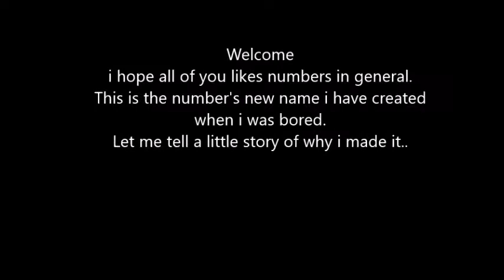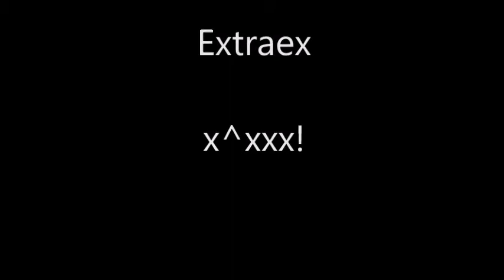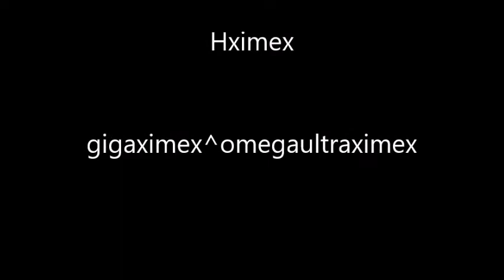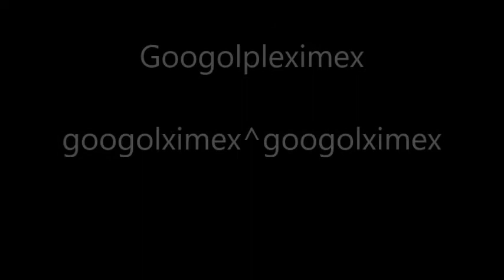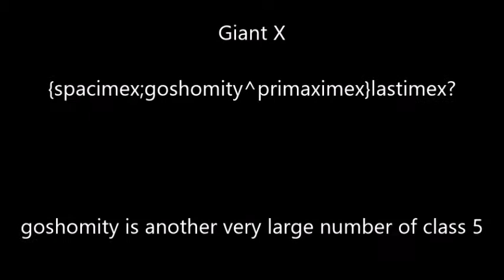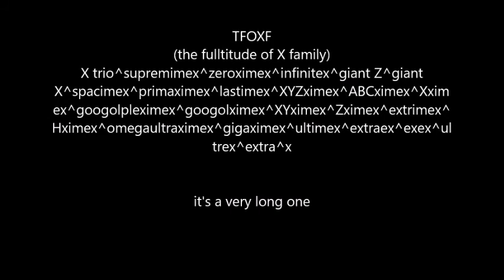The latest largest numbers ever created!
Channel upgrade:
More to see x^)